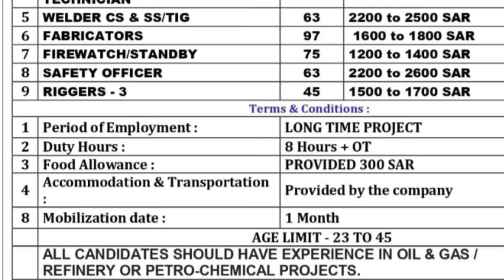63 Safety Officers Jobs | HSE OFFICER Jobs